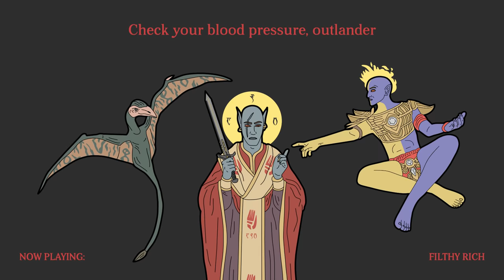JIUB - SAINT (FULL EP)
0:00 - ELSWEYR PALACE
2:01 - FILTHY RICH
4:21 - MAZED BAND (feat. Beyte Fyr)
6:30 - HORNY
8:45 - TSAESCI (feat. Baurus)
11:37 - BALMORA BLUE